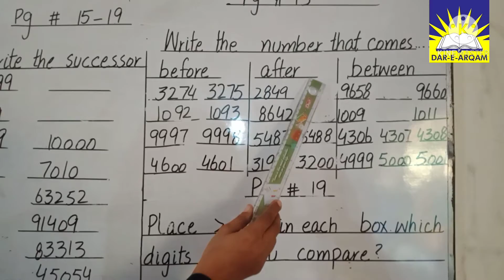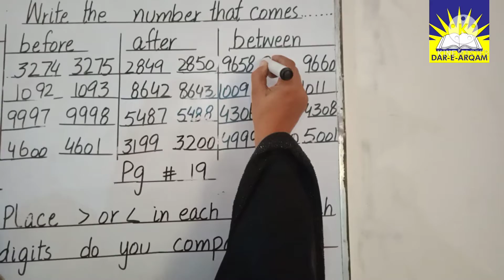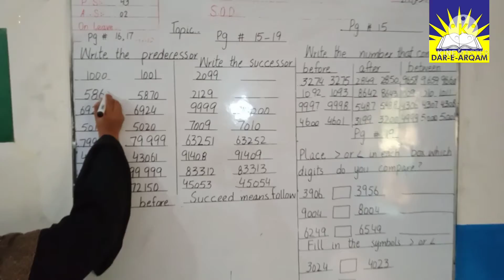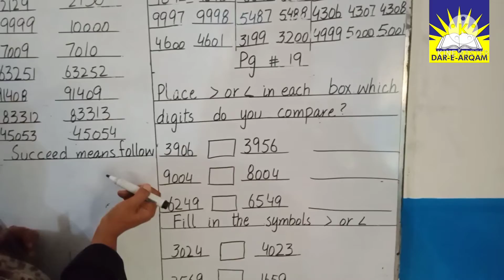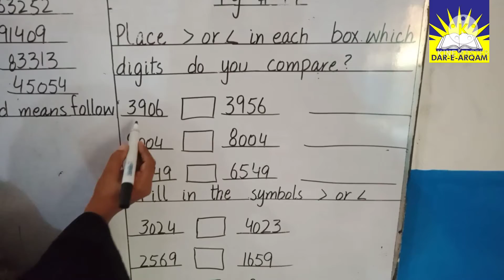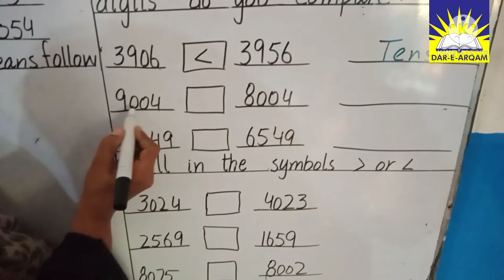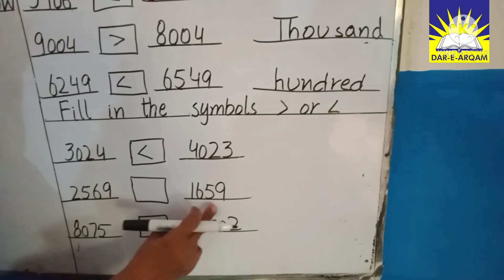class Three/Math/lecture 3